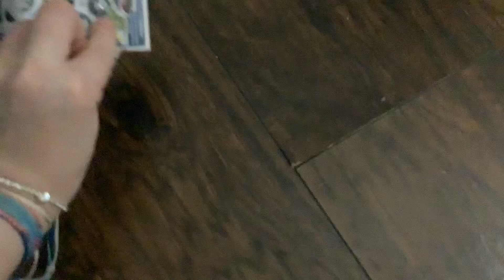Unboxing Naruto Coo'nuts